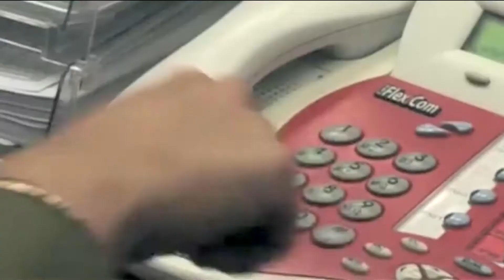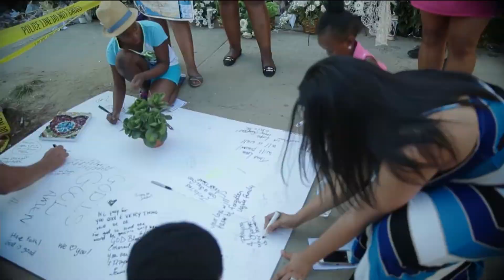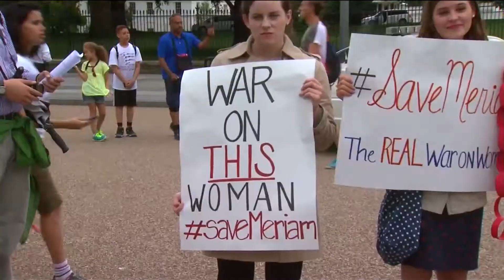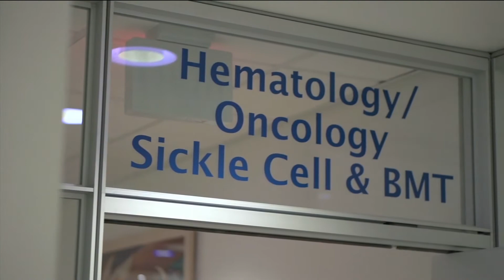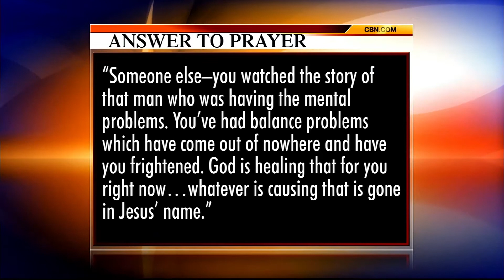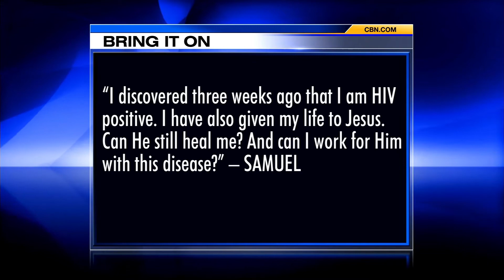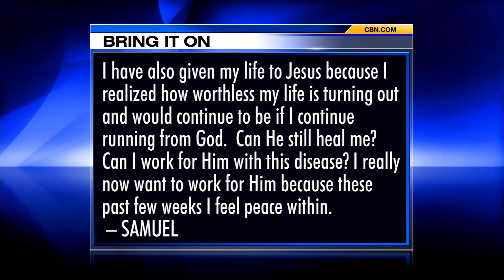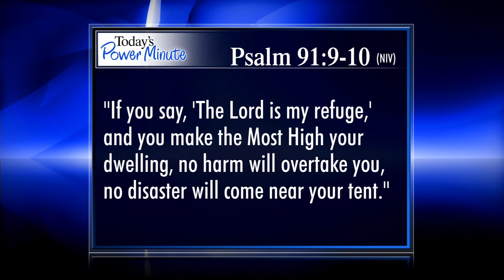The 700 Club - June 23, 2015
Twins Isabella and Madeline were only two months old when they were diagnosed with cancer, but their parents never gave up hope for a healing. Plus, a medical condition forced NBA prospect Isaiah Austin to give up his basketball dream.